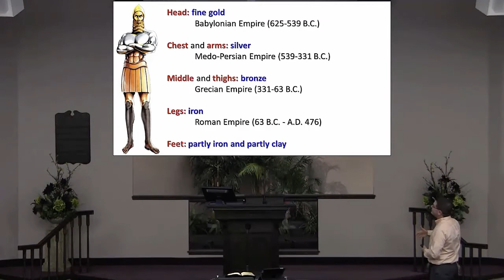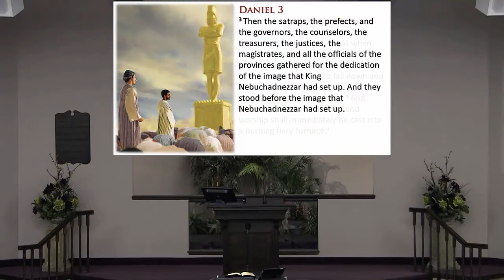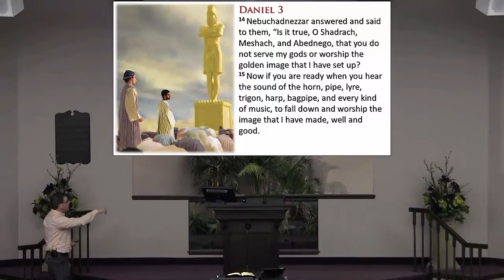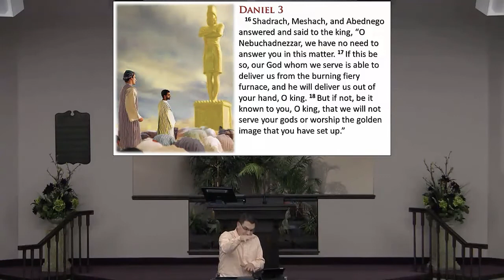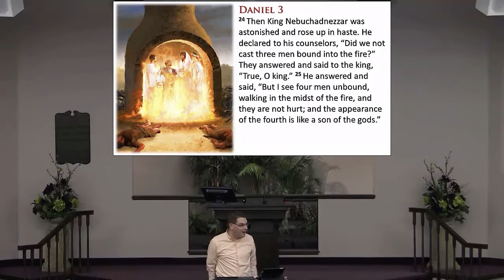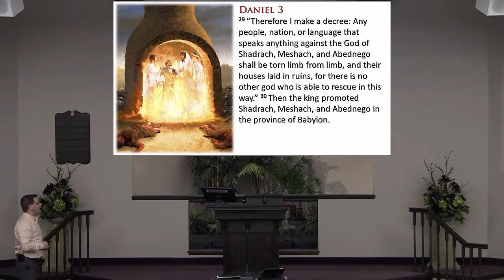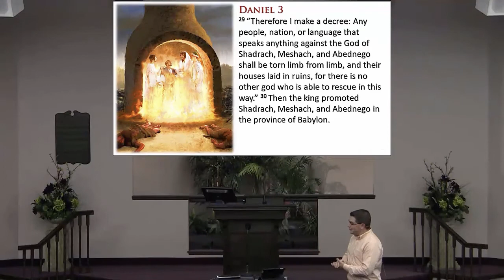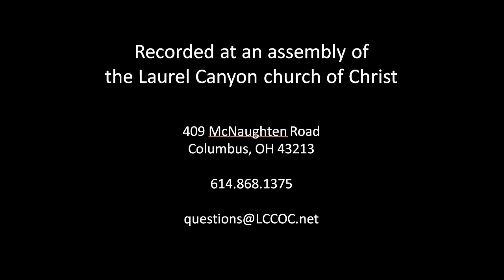150121 - LESSON 3 - THE GOD WHO DELIVERS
• LESSON 3 (January 21) • The God Who Delivers   BACKGROUND:   A “cubit” was the distance between one’s elbow and the tip of the middle finger—approximately 18 inches—which means Nebuchadnezzar’s image of gold would have been somewhere in the vicinity of ninety feet tall and nine feet wide.    God’s prohibition against idolatry would have been well-known to Daniel, Hananiah, Mishael, and Azariah.  o At the head of the Ten Commandments were “You shall have no other gods before me” and “You shall not make for yourself a carved image… you shall not bow down to them or serve them” (Exo 20:3-6).  o The Old Testament Scriptures were filled with declarations that the LORD is the one and only God (Isa 43:10-13; 45:5-6, 18, 21-22).  o Idolatry was one of the primary reasons God’s people had been sent into exile in the first place (Isa 30:19-22; Jer 8:19; Ezek 6:1-14).   “The plain of Dura” was an area six miles south of Babylon.  QUESTIONS WORTH THINKING ABOUT:  1. Why do you think these “certain Chaldeans” would “maliciously accuse” Shadrach, Meshach, and Abednego by name? (3:8-12)  2. What are some possible ways Shadrach, Meshach, and Abednego could have responded after Daniel 3:15?  3. What can we learn about these men from their response in Daniel 3:16-18?  4. What should we make of Daniel 3:25?  5. Are there any ways that Christians experience any shade of the same sort of pressure today?  CLOSING THOUGHT: “We must obey God rather than men.” (Acts 5:29)